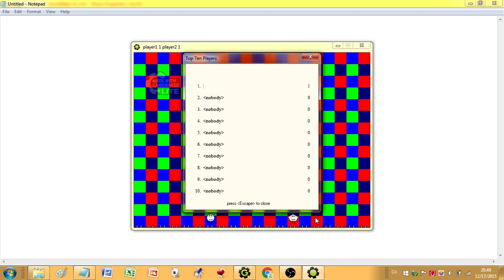pestieeye GCP it going spikes it going play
playing it going spikes fall it going go in go spikes hurts in going draw